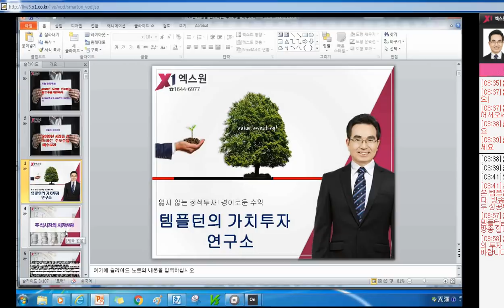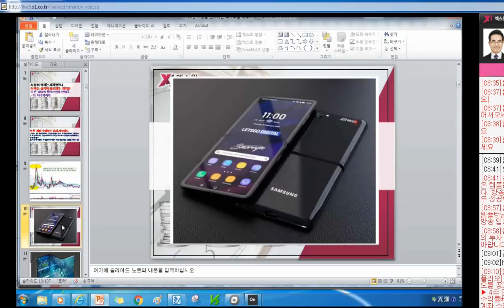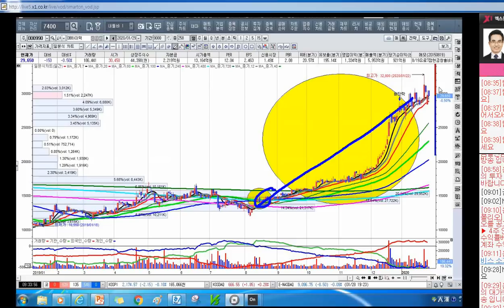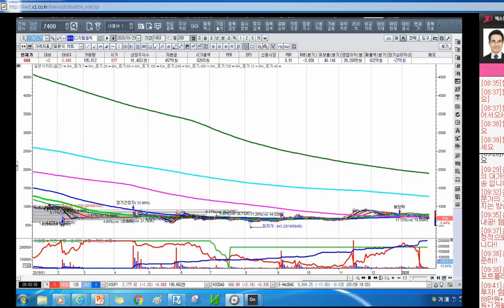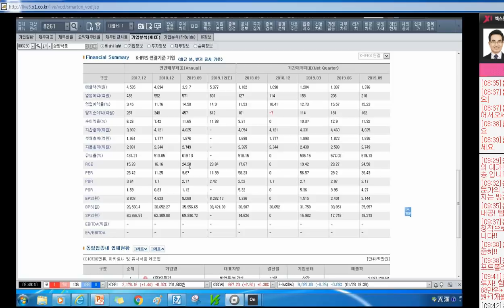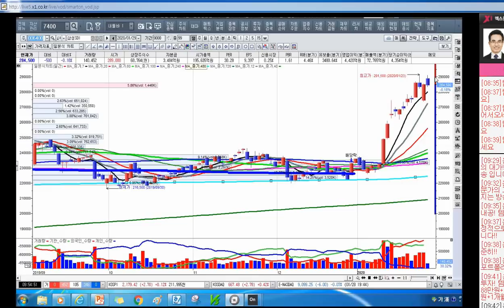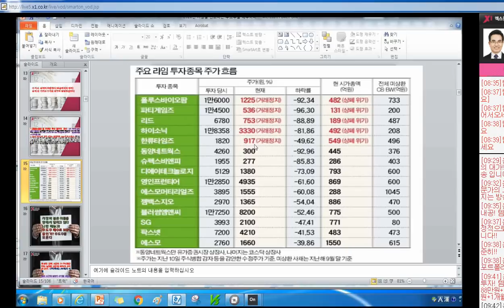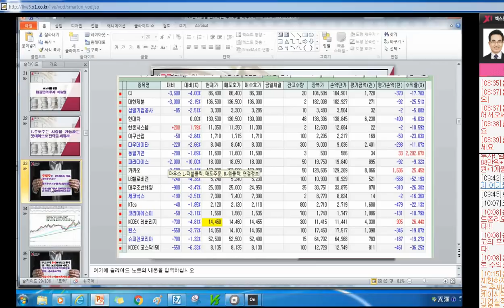[주식투자]2020년 시장을 선도하는 주도주를 매수하라[2020.1.29]